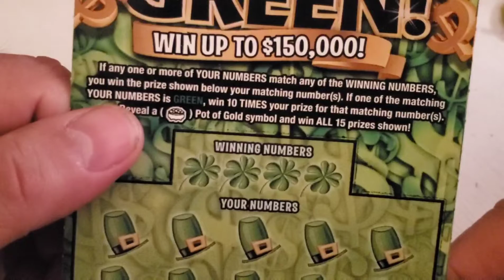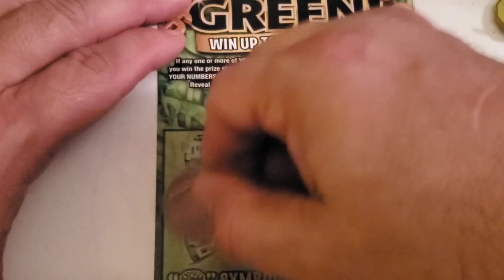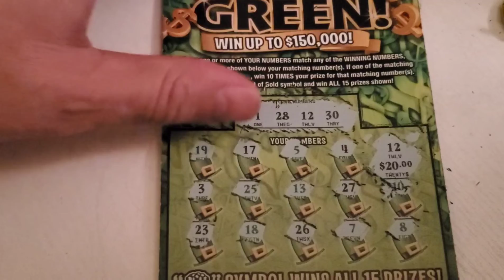Go for the GREEN! profit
5 dollar session
odds 1 : 3.93